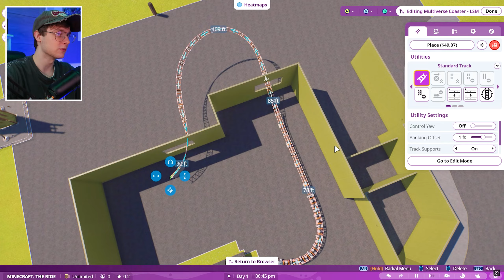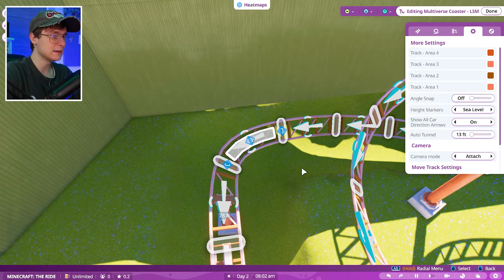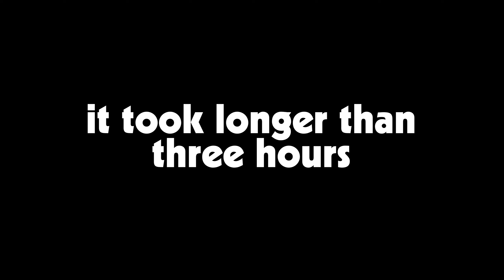NEW MINECRAFT THEMED ROLLERCOASTER COMING TO THE UK!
Merlin Entertainments and Minecraft have just announced their partnership for two themed lands (UK and US) in 2026 & 2027! With this come some exciting speculation about where these two lands could be based, cough cough Chessington World of Adventures. In this video we take control create our own Minecraft theme ride in Planet Coaster 2! Full of zombies and creepy cave noises, this fully themed ride took me way too long to build, but hopefully this might give us a closer look as to what to expect when it comes to the NEW Minecraft Land coming to Chessington in 2026/2027!
✦ SOCIALS
✦ MUSIC
Streambeats
✦ TIMESTAMPS
0:00 - Intro
1:02 - The Building Plot
1:38 - Picking The Coaster
1:56 - It's Layout Time!
5:08 - Testing Testing 1,2,3
7:00 - Rotation Time!
8:49 - Creating a Minecraft Tree
9:32 - The Final Product!
10:25 - Minecraft The Ride - POV
11:23 - Final Thoughts
13:16 - Outro
- Toby :)